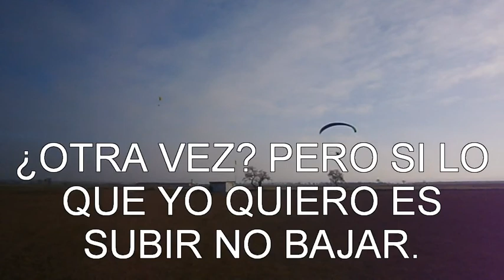PRIMEROS DESPEGUES EN PARAMOTOR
DESPUÉS DE MUCHA CAMPA Y MUCHAS GANAS DE VOLAR,LLEGA EL DÍA.LOS DOS PRIMEROS INTENTOS CON PARADA DE MOTOR Y AL TERCERO YA TODO SIN PROBLEMAS.